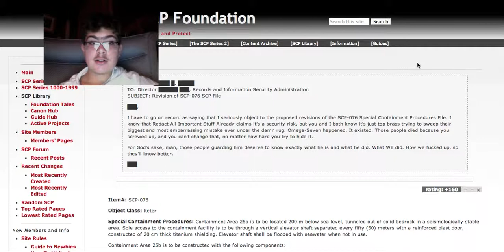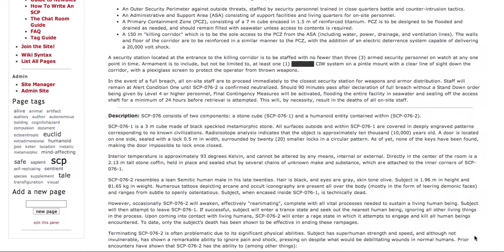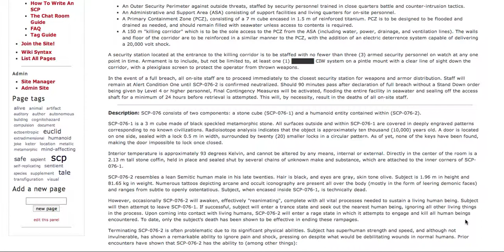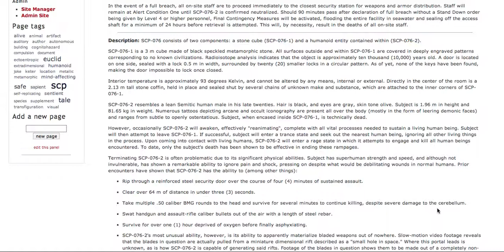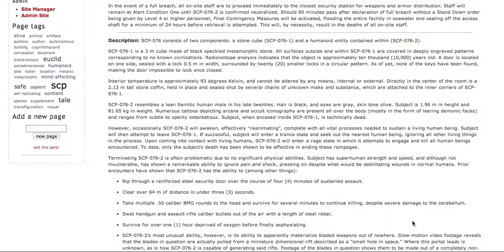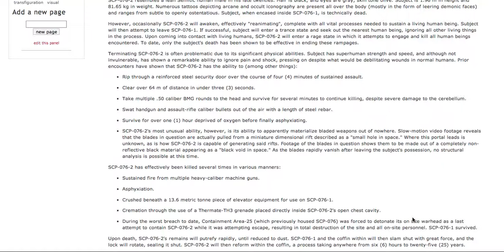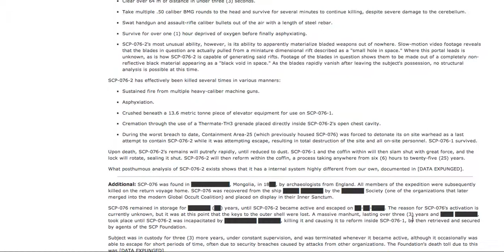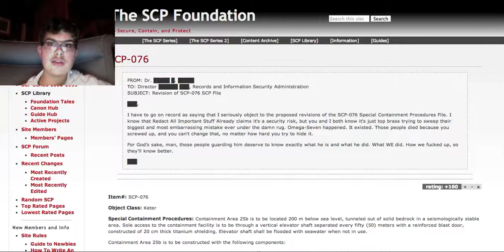SCP Readinga SCP-076 "Abel" Sequel to SCP-073 "Cain"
SCP-076 six is a very unique SCP. More will be explained in the video.